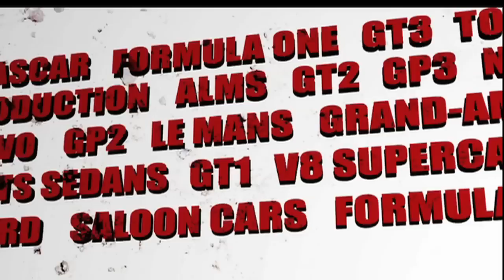IN PIT LANE Videocast (I've lost count) ISLAND MAGIC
The CUE One Hour Sports Car Race and the ALL SEASONS RESORT 50K Plate for Sports Sedans were the main attractions for another fabulous edition of ISLAND MAGIC.
If you race anything in Australia please put the date aside for 2012.
Trust me it's worth the trip.

"Rod Salmon "Australian GT, The Future?"